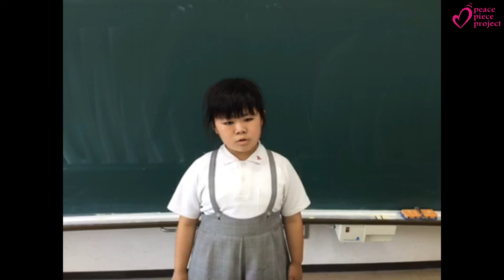【JA077】みく in JAPAN【子ども世界平和サミット2021】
みくさんが考える世界平和を創るアイデアとは何？
What is Miku's idea of creating world peace?

子ども世界平和サミット2021
応募はこちら